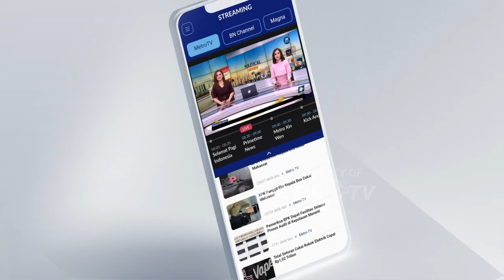Suharso Monoarfa : Perlunya Pemerintah Merevisi Undang Undang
MetroTV, Menteri PPN kepala Bapenas Suharso Monoarfa menegaskan perlunya pemerintah merevisi Undang-Undang, menurutnya undang-undang kini berlaku belum bisa berakomodir sejumlah isu dan permasalahan IKN.